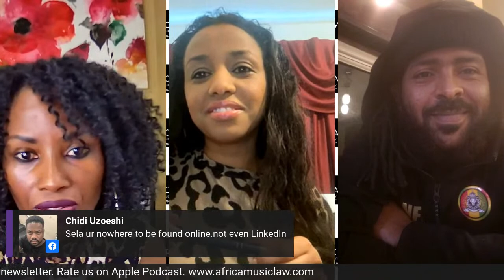The Business of Music in Ethiopia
Ms. Uduak, host of The Africa Music Law Show, is joined by her esteemed guests: Negus Aremu and Leyla Konjo for a discussion on the business of music in Ethiopia.

Negus is the Founder and CEO of Royal Festival, Negus Way and Negus Entertainment and has produced events in the Caribbean and across the African continent with his largest event having over 180,000 people in attendance. He is well versed with music publishing, image rights, merchandising and is a manufacturer and owner of the exclusive license for the reproduction of Haile Selassie t-shirts of which his company (Negus Way) has manufactured and distributed globally. Negus also has a long history and continues to produce events for one of Ethiopia's most respected music icon, Teddy Afro; and has worked with some of the leading African and Caribbean artists including Davido (Nigerian) and Stephen Marley (Jamaican and son of Bob Marley).

Find Negus on Instagram @Negus_way.

Leyla Konjo is a booking agent and founder of Leyla Entertainment. She has successfully booked some of Africa’s global superstars including Davido, Shatta Wale, and Tekno for nationwide tours in the U.S. and around the globe. Leyla was a performer in her local city's Cirque du Soleil type circus shows in Ethiopia prior to migrating to the U.S.; and has a heritage steeped in entrepreneurship and the arts.

Find Leyla on Instagram @Konjo_Leyla

ABOUT AFRICA MUSIC LAW (AML)
The industry go-to source for music business and entertainment law news,  legal commentary and analysis on Africa’s entertainment market. We empower the African artist and the entertainment industry at large.

PROMOTE YOUR MUSIC, CONFERENCE, MOVIE OR PRODUCT ON AML